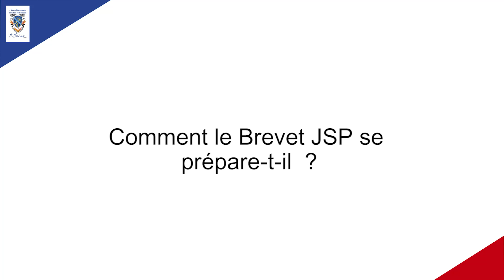Saga JSP 3/4 : Comment vous êtes-vous préparés aux épreuves du brevet JSP ?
A l'occasion de la semaine de préparation et des épreuves du brevet, en avril 2021, à l’École départementale d'incendie et de secours du Sdis de l'Essonne, 5 jeunes se sont livrés sur leurs visions des JSP, leurs ambitions, leur avenir...
Ici, ils expliquent comment ils se sont préparés au brevet JSP.